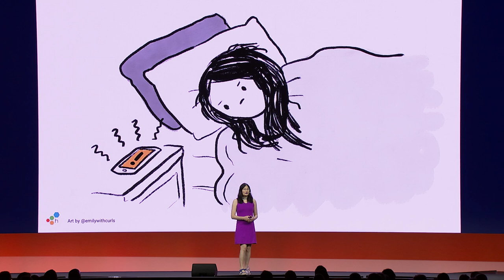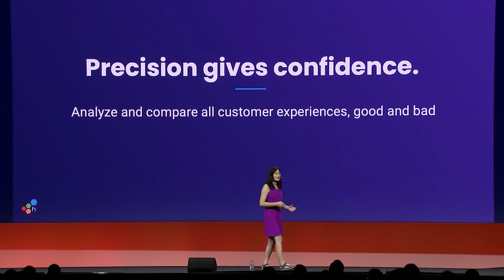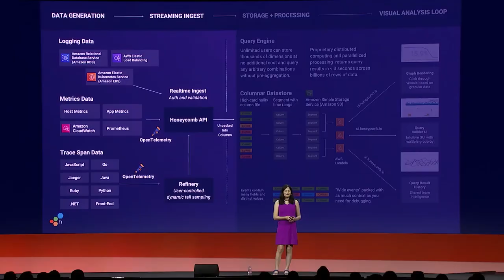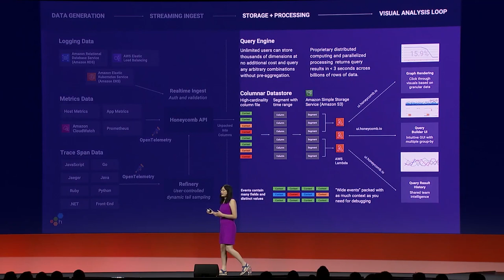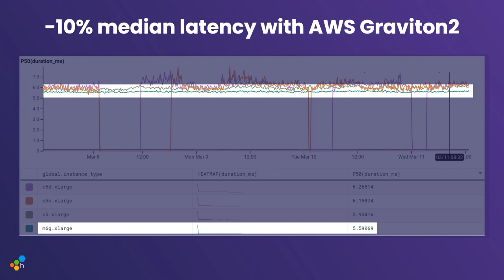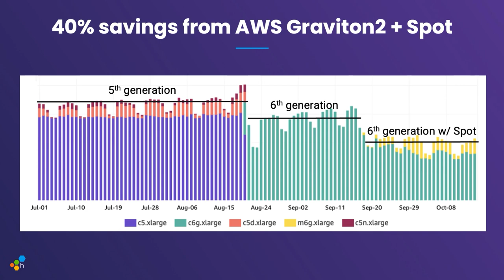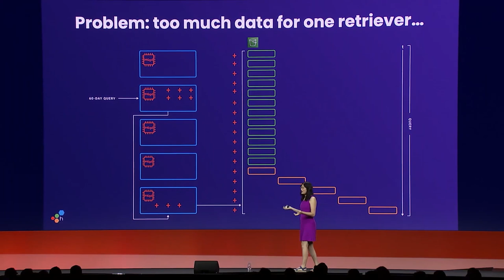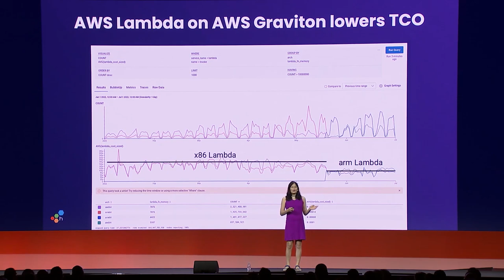AWS Summit New York 2022 - Keynote Customer Speaker Honeycomb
Honeycomb provides full-stack observability for modern engineering teams to understand, debug, and improve production systems. The company's customers rely on Honeycomb for fast incident response and system optimization. Operating at a scale that supports millions of apps and tens of millions of users, the company recently announced that they are running 100% of their Amazon EC2 instances on Graviton2 and 3.

In this video, Liz-Fong Jones, principal developer advocate for Honeycomb shares details on the performance, efficiency, and sustainability benefits the company has achieved from its adoption of AWS Graviton2 and Graviton3 spot instances, including 60% lower TCO vs Amazon EC2 5th gen instances, 60% fewer carbon emissions vs. Amazon EC2 5th gen instances, and 10x scaling over a three-year time period.